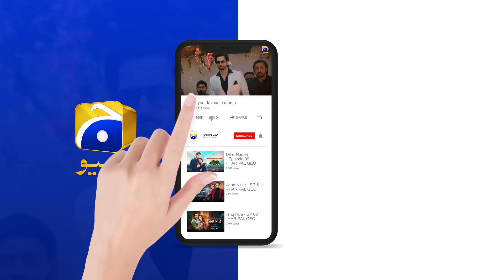Sunn Mere Dil Episode 06 | 𝐁𝐞𝐬𝐭 𝐌𝐨𝐦𝐞𝐧𝐭 𝟎𝟏 | Wahaj Ali - Maya Ali | Har Pal Geo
7th Sky Entertainment’s highly anticipated mega signature project, Sunn Mere Dil, is the most awaited drama serial. The mega drama boasts a star-studded cast led by Wahaj Ali and Maya Ali. Written by the renowned Khalil Ur Rehman Qamar and directed by the acclaimed Haseeb Hasan, Sunn Mere Dil promises to be a one-of-a-kind drama.

Sunn Mere Dil is a tale in which love finds a new meaning, where one person’s devotion quietly flourishes, often unnoticed. Their heart beats for someone who may never truly understand the depth of their feelings. Yet, in their silent sacrifices, they realize that true love is not about
possession but about selflessness.

Every unspoken gesture and unseen act of kindness brings them fulfillment, as they put their beloved’s happiness above their own, showing that love is not just about being together, it’s about redefining happiness, even at the expense of their contentment.

7th Sky Entertainment Presentation
Producers: Abdullah Kadwani & Asad Qureshi
Director: Haseeb Hasan
Writer: Khalil Ur Rehman Qamar

Cast:

Wahaj Ali as Bilal Abdullah
Maya Ali as Sadaf
Usama Khan as Ammar
Hira Mani as Hamsha
Amar Khan as Dania
Saba Hameed as Farzana
Syed Mohammed Ahmed as Namdaar
Shahvir Kadwani as Zaviyaar